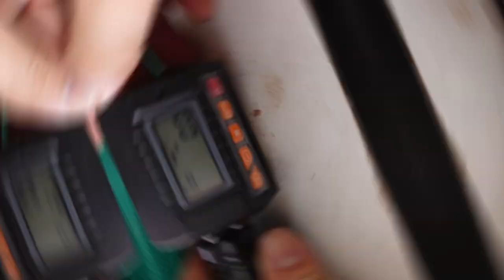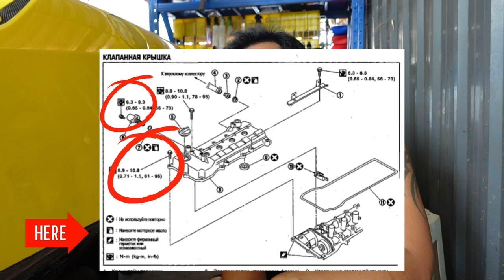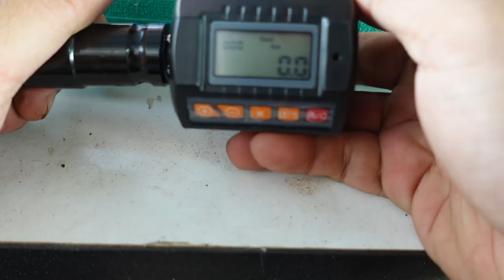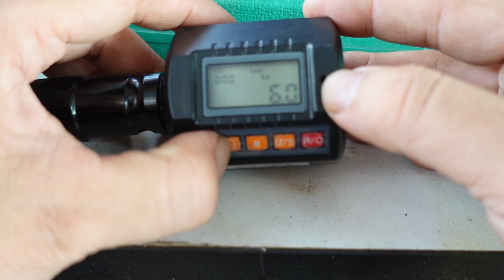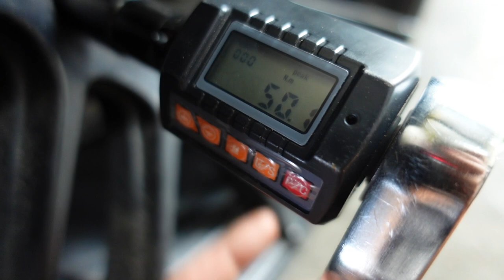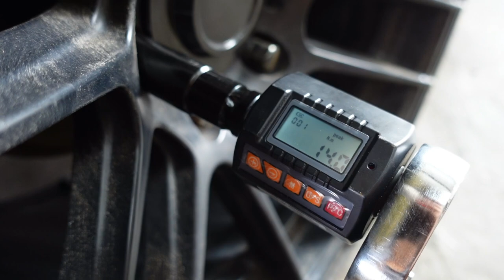รีวิว Digital Torque Adapter เกจวัด ประแจทอร์ค ดิจิตอล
ถ้าชอบแต่งรถเอง ซ่อมรถเอง ดูแลรถเอง ผมแนะนำให้เพื่อนๆซื้อ เกจวัดประแจทอร์คดิจิตอล ติดไว้ครับ เพราะประหยัดกว่าซื้อประแจทอร์ค(ด้ามปอนด์) หลายๆตัว ใช้งานได้หลากหลาย แม่นยำกว่า

Link
เกจวัดประแจทอร์คดิจิตอล